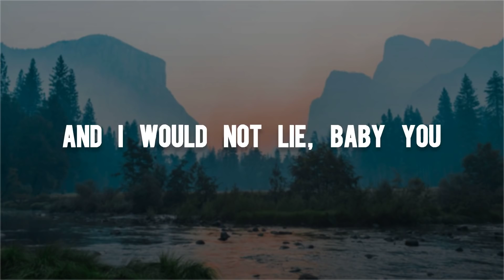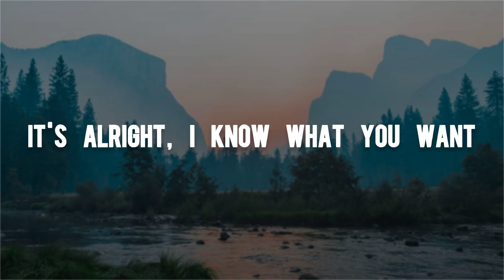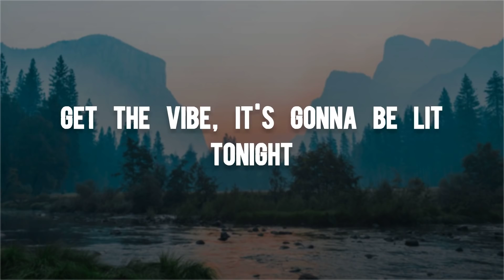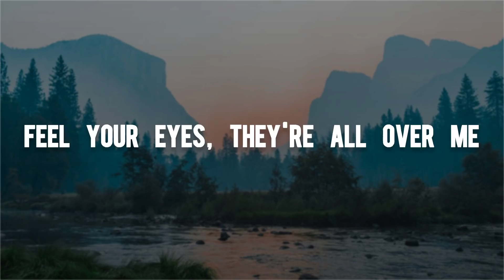Sean Paul Ft. Dua Lipa - No Lie (Lyrics)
🎤 Lyrics

She a black like goddess, but a nah jus dat
It's a good piece 'a mentals under di cap
Hot piece of gear mami love how yuh chat
Stayin' in ma brain, memberin' all the touch
No lie
No lie
Suh lemme see you roll it, roll it, my girl
It hypnotic, the way you move
No lie
No lie
Gyal gwah represent (No lie)
No lie
No lie